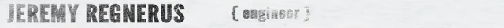EvD Episode 7: Joe Moak